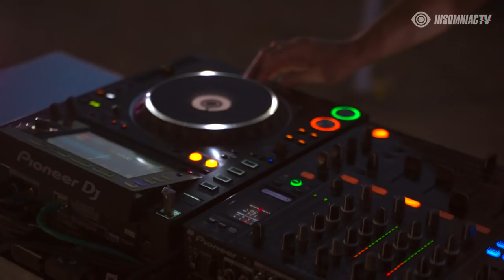Hook N Sling Livestream (June 4, 2021)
Prepare to get hooked on the streams as @hooknsling takes over InsomniacTV with an energizing set for your listening enjoyment.🔊😌

@hooknsling (IG, FB, Twitter)
Shot and Edited by @ai.visuals
Drone: @seanhppp